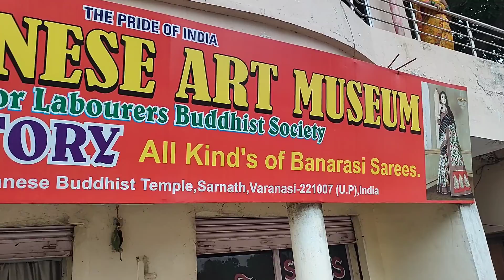जापानी मंदिर || विश्व शांति स्तूप सारनाथ ||Japanese temple & Vishwa Shanti stupa Sarnath varanasi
सारनाथ में मेन मार्केट से थोड़ा सा हटके एक यह बहुत ही आकर्षक जगह है जो है जापानी मंदिर और इसी के बगल में स्थित है विश्व शांति स्तूप और यहां पर अशोक स्तंभ की प्रतिकृति भी बनी हुई है |तो आप जब भी वाराणसी या सारनाथ जाएं तो इस जगह को विजिट करना मत भूलिए|
यह जापानी मंदिर सरकार द्वारा संचालित पर्यटक बंगले के ठीक पीछे हैं|
जापानी मंदिर का मूल नाम नीचेगई सुजान होरिन जी मंदिर है| लेकिन स्थानीय गाइड और पर्यटकों द्वारा इससे आम तौर पर जापानी मंदिर कहा जाता है|
यहां पर भगवान बुद्ध की लेटे हुए मुद्रा में एक विशाल लकड़ी की मूर्ति है|
अगर आप जापानी वास्तुकला और शैली देखना चाहते हैं तो इस मंदिर में जरूर जाएं|यह मंदिर आपको जापान के प्रसिद्ध मंदिर क्योटो की याद  दिलाता है |
और इसी परिसर के बगल में स्थित है विश्व शांति स्तूप जो कुछ दिनों पहले ही 25 नवंबर 2010 को आम लोगों के लिए खोला गया और यहीं पर सम्राट अशोक द्वारा बनवाए गए अशोक स्तंभ की प्रतिलिपि हैं|

साथ ही इस वीडियो में हम आपको बनारसी साड़ी की फैक्ट्री पर भी लेकर चलेंगे |जो जैपनीज आर्ट म्यूजियम के नाम से, जापानी मंदिर के सामने ही है| और आपको दिखाएंगे कि किस तरीके से एक साड़ी को बनने में कई दिन हफ्ते और महीने भी लग जाते हैं|